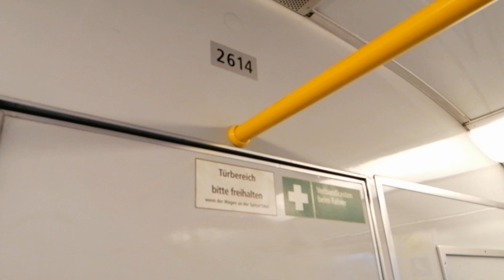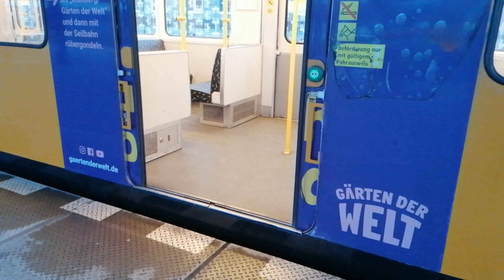U Bahn Berlin F76E Einheit 2614 Foliert Januar 2021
Ein Wunder dass die Gärtern der Welt Folie so dranne ist.